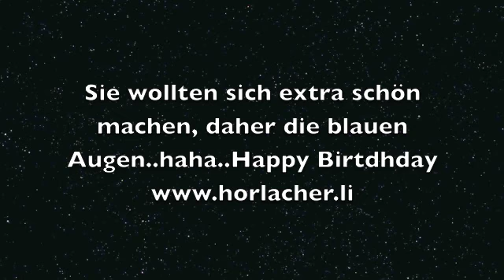Gromi Geburi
Liebes Gromi, wir gratulieren dir herzlichst zu deinem Geburtstag. Schade sind wir nicht vor Ort  sonst könnten wir ganz viel Kuchen und sonstiges habbera...So müssen wir wieder mal einen selbst backen.
Alles Guati vo Spania..